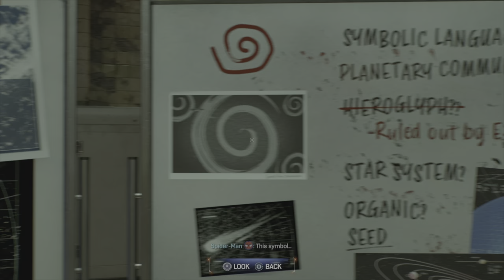Spiderman Vs Lizard |Spiderman 2 Gameplay PS5 4K| Hindi